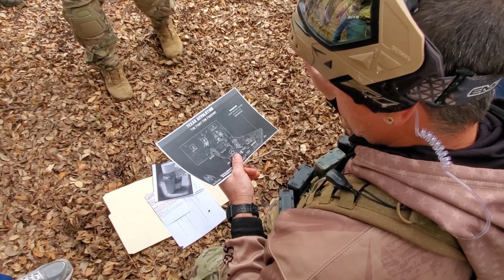Texas Revolution Paintball Series: Magfed Meetup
"This is next level"
"I've never played a paintball game like this before"
"This is what scenario paintball is all about"
These are the types of reactions we received after we debuted an hours worth of new mock missions and props in preparation for Texas Revolution: The Fight for Freedom. You don't have to take our word for it. You can see for yourself.
The event is on January 16-17th at Texas Paintball in Jonestown, Texas.